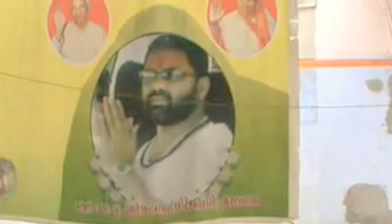Shri Ram Katha.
Shree Ram Katha at at Vishwakarma Baug, Opposite Chehar Mata Temple, East Maninagar, Ahmedabad.